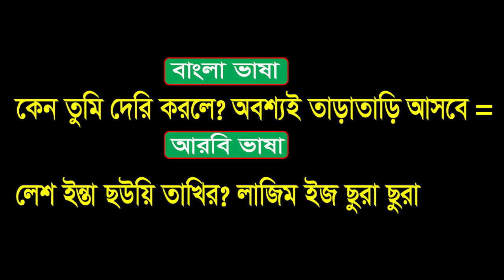আরবি ভাষা শিক্ষা ক্লাস - ৯৭ | বেস্ট আরবি ভাষার শব্দার্থ বাংলা অর্থসহ | Learn Arabic Language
Hello everyone,
This video is about basic arabic language. Watch this video and learn Arabic language. Thank you so much for your time.